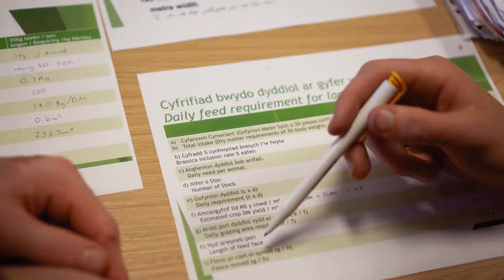Ffilm Hyrwyddo Glynllifon / Glynllifon Promotional Film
I gael gwybod rhagor am y cyrsiau rydym yn eu cynnig yng Nglynllifon, ewch i

To find out more about the courses we offer at Glynllifon please